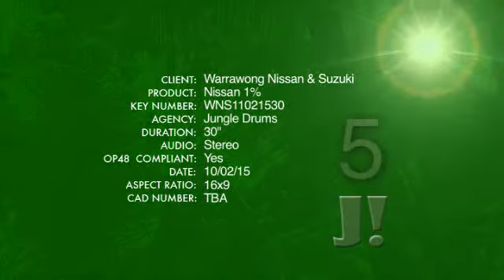1% Finance Warrawong Nissan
1% Interest across most of the Nissan range.  But quick stock is moving fast, and its the good stuff that goes first!